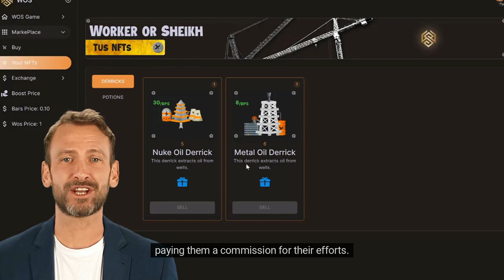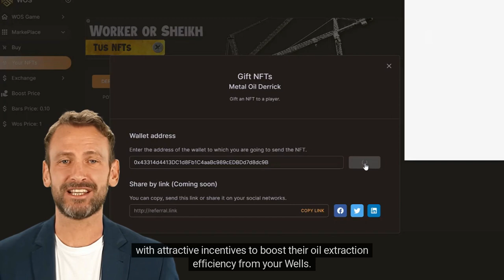Play as Sheikh in WOS game P2E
In the game Worker or Sheik P2E, if you choose to play as a "sheikh," your primary goal is to own and manage Oil Wells. To begin, you must purchase at least one Oil Well. As the owner, you won't extract oil yourself; instead, you'll encourage Workers to do it on your behalf by offering them improved towers or potions to enhance their oil extraction speed.